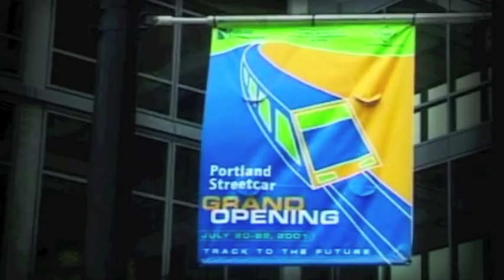Ceska tramvaj v Portlandu, Oregon, USA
Slavnostni zahajeni provozu, cerven 2001